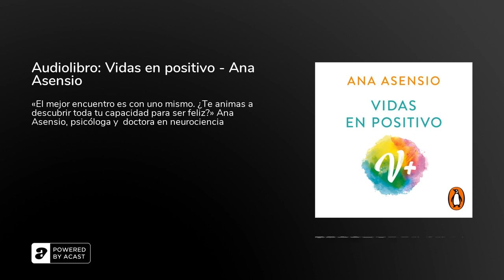Audiolibro: Vidas en positivo - Ana Asensio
Narrado por: Estela Fernández

¿Has pensado ya cómo quieres vivir? ¿Has invertido lo suficiente en ti,&nbsp;en conocerte, en descubrir las actitudes que solo dependen de ti? Ana Asensio, doctora en neurociencia y psicóloga con más de veinte años&nbsp;de experiencia, te descubre en este libro todo lo necesario&nbsp;para&nbsp;entender mejor cómo funcionan nuestro cerebro, nuestras emociones y nuestros genes. Con él podrás conocer y desarrollar las mejores técnicas psicológicas&nbsp;para superar momentos difíciles, gestionar el estrés y la ansiedad,&nbsp;mejorar la confianza en ti mismo, controlar la auto exigencia o aprender&nbsp;a tomar las mejores decisiones en tu camino hacia una verdadera inteligencia de vida. «Me encantaría ser tu psicóloga de cabecera, que me sientas cerca y&nbsp;que pueda ayudarte siempre. Este es mi propósito de vida: invitarte a&nbsp;vivir la vida en positivo, más amable y dichosa. ¿Qué me dices? ¿Te animas?

&nbsp;penguinaudio